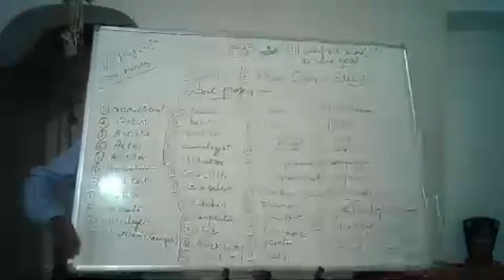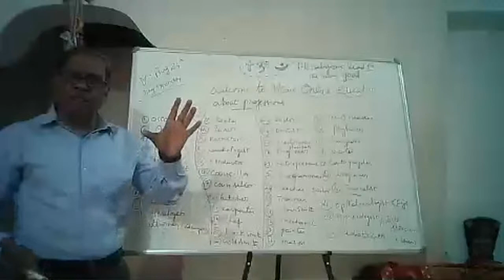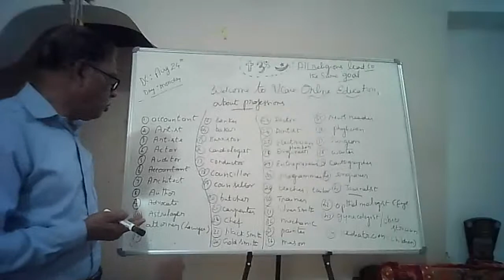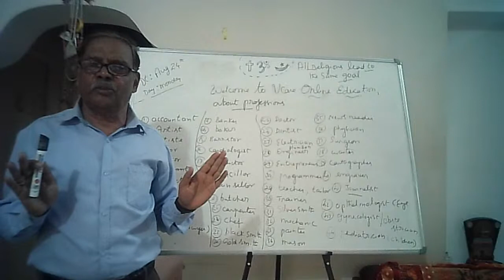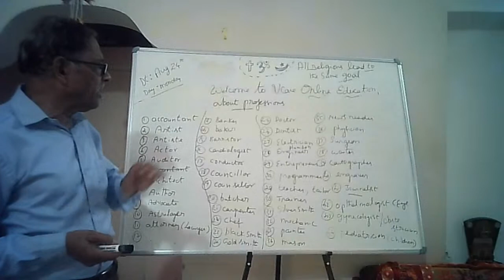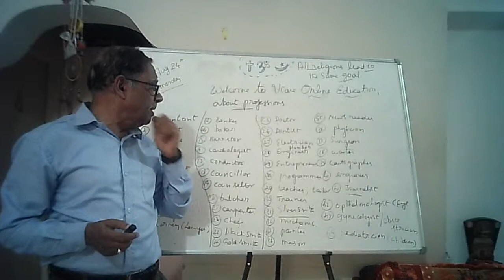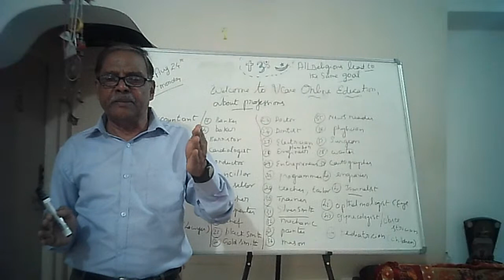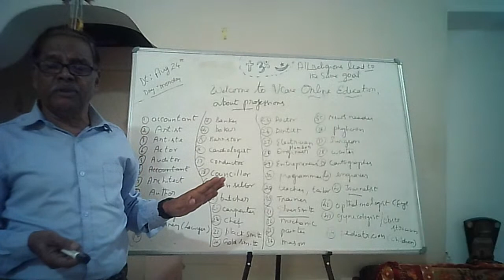vcare online education Tamil